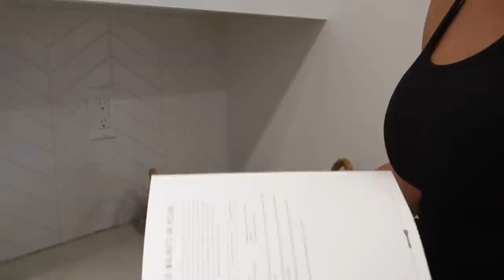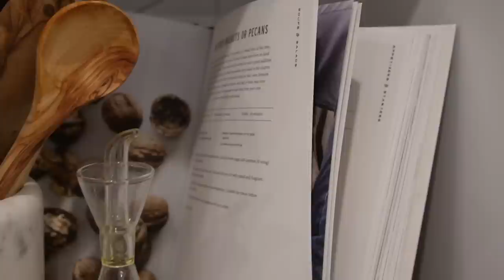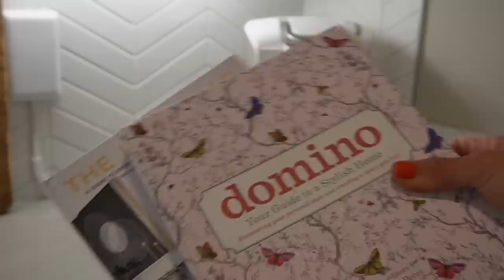FALL DECORATE WITH ME || PART 2 || KITCHEN & COFFEE BAR DECOR || AESTHETIC || 2022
Good afternoon YouTube family! In today’s video… it’s part 2 of my “decorate with me”. This video focuses on my kitchen and coffee bar area.

Xoxo,
Hannah Naylor
LET’S CONNECT:
Reward Style LTKI: Hannah Naylor
Amazon storefront

SHOP MY KITCHEN:

Kitchen island:
Footed cutting board (similar option) distressed pot
Plum colored stems (I used 5 within my pot)
Marble pedestal bowl
Wick cutters
Vintage biscuit mold
Kitchen runner

Stove area:
White textured vase
Mauve pink babysbreath stems
Kinfolk cooking book
Magnolia table cooking book
Pepper grinders
Olive oil decanter
Salt marble dish
Cutting boards:
Marble utensil holder
KitchenAid all white mixer
KitchenAid hobnail bowl
Paper Mache bowls
Burgundy vase
Vintage marble low profile bowls
Black cookbook stand (discontinued…. Found on eBay)
Wicker round tray (similar option)

Coffee bar area:
Hand carved wooden vessel (similar option)
German statice
Rusted eucalyptus arrangement
Dried natural pods
Glass cloche
White mugs
Glass bitters bottles (set of 3)
Honey pot
Cutting boards:
Gold spoons